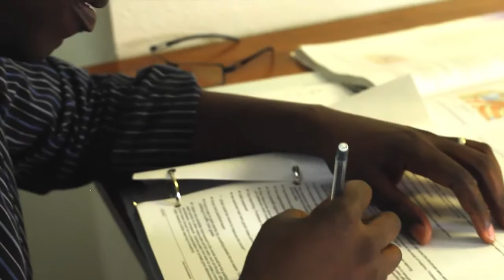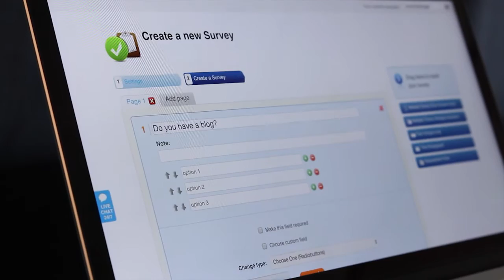Leslie Samuel on choosing GetResponse for his business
Email Marketing 101 for Bloggers with Leslie Samuel - How to use the GetResponse WordPress plugin to get more leads.
The mini-course includes five how-to video tutorials from Leslie, along with examples and fresh ideas for quick implementation.

World's Easiest Email Marketing
▶ Responsive Design
▶ Automation
▶ Autoresponders
▶ Landing Pages
▶ Webinars

Hungry for more? Watch our best series!